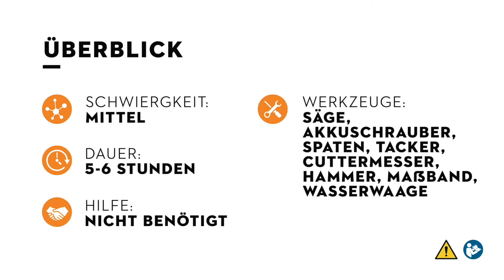Hochbeet aus Holz selber bauen | Anleitung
Auch für euch gibt es kaum einen schöneren Ort als den eigenen Garten? Dann kombiniert doch das Schöne mit dem Nützlichen: Mit einem Hochbeet könnt ihr Gemüse und Kräuter aus eigenem Anbau genießen. In unserer DIY-Anleitung werdet ihr Schritt für Schritt zum Ziel geführt. Geräte bereitlegen und es kann losgehen!

Vielen Dank fürs Zusehen. Ihr wollt stets über neue STIHL Produkte informiert bleiben?